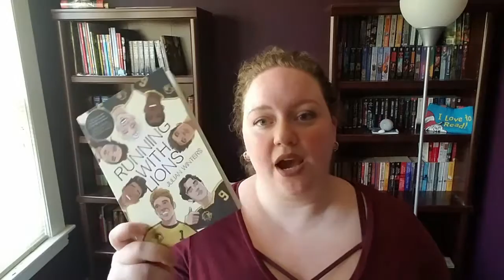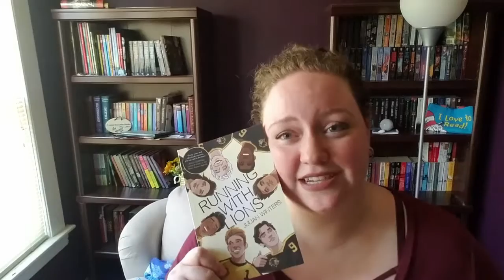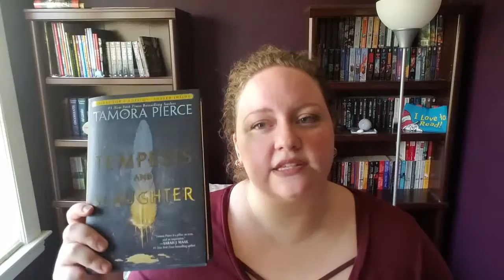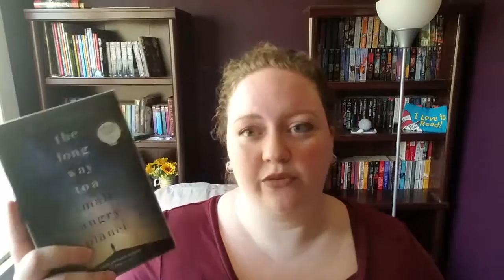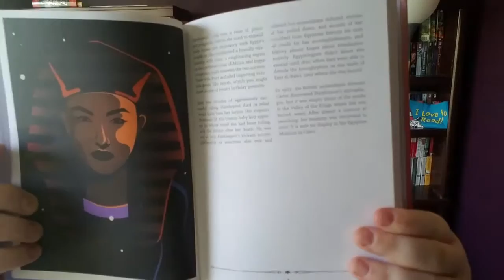Mid Year Book Freak Out Tag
Me doing another tag.